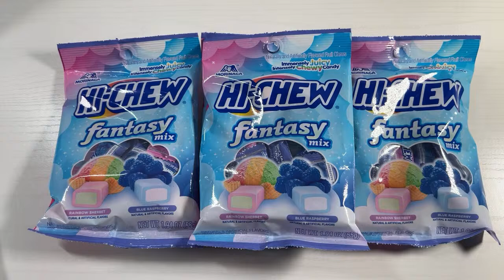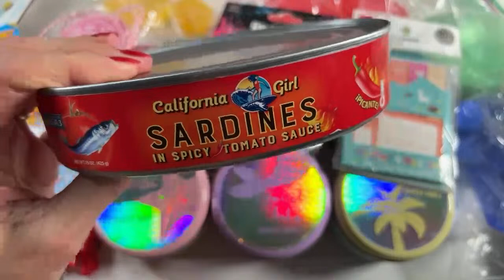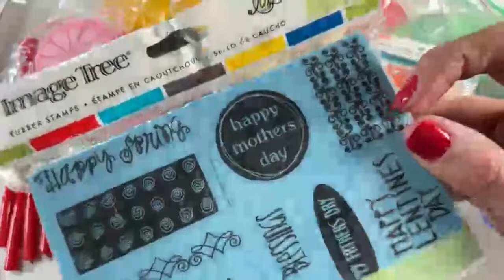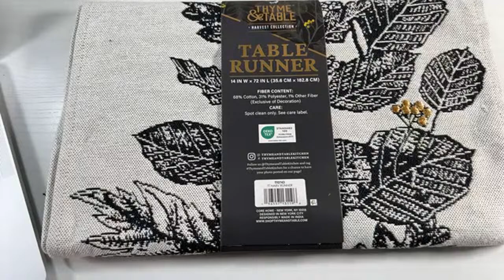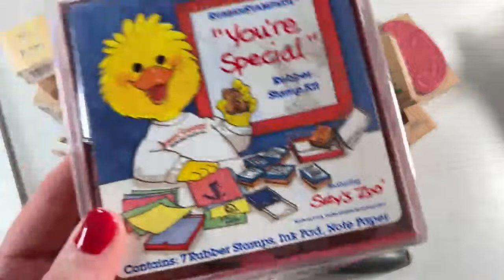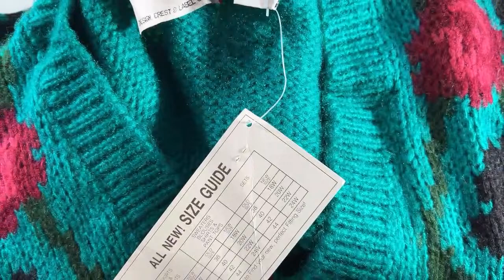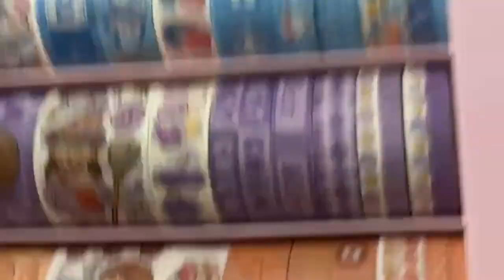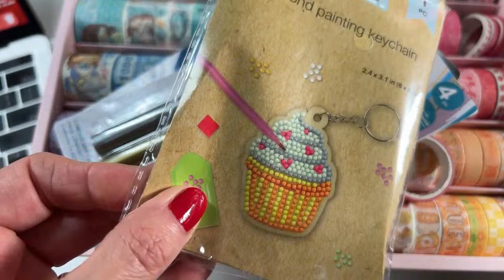🛍️$1 SALE + NEW FINDS at THE BUNNY BIRDY GATOR STORE🛍️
Come shop some $1 deals at the BBG store!

In addition to daily shopping videos, you can shop the *LIVE* Bunny Birdy Gator store every Thursday.

Become a Bunny Birdy Gator channel member to get access to EXCLUSIVE perks:

I just moved to Las Vegas...what sort of Vegas content would you like to see?🎰🎲🌆